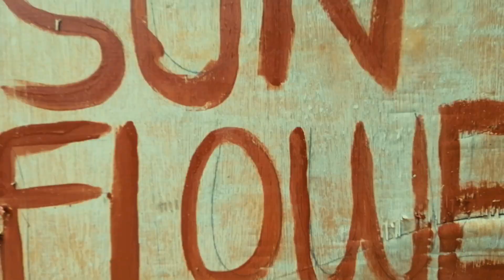Sunflower farm | TEAM ADVENTURE BORACAY ISLAND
Warik tv together with TEAM ADVENTURE AT Sunflower farm

People Search This also:
boracay beach
boracay hotels
boracay reopening
boracay open
boracay rehabilitation
boracay map
boracay airport
boracay activities
boracay airport code
boracay accommodation
boracay area code
boracay after rehabilitation
boracay a el nido
boracay a coron
boracay a manila
boracay a cebu
boracay a caticlan
boracay a siargao
hotel a boracay
boracay background
boracay before and after
ibajay aklan
ibajay aklan zip code
ibajay aklan map
ibajay ati ati
ibajay district hospital
ibajay to caticlan
ibajay aklan mayor
ibajay academy
ibajay ati atihan
ibajay aklan church
mina a ibajay aklan
ibajay barangays
ibajay beach
ibajay beach resort
ibajay black ninos
ibajay barangay captains
ibajay banks
balinsasayaw ibajay aklan
balinsasayaw ibajay
ibajay central school
ibajay church
ibajay campus
ibajay culture
ibajay campus courses
capilijan ibajay aklan
asu ibajay courses offered
ibajay water district
mercury drug ibajay
ibajay election result 2019
new ibajay el nido palawan
katunggan it ibajay eco park
tiempo en ubajay
ibajay festival
ibajay falls
ibajay facebook
ibajay weather forecast
ibajay aklan fiesta
ibajay homes for sale
sunflower farm ibajay aklan
weather forecast ibajay aklan
ibajay aklan google map
google map ibajay aklan
ibajay hospital
ibajay history
ibajay hotel
ibajay hymn
ibajay homepage
ibajay hiring
ibajay aklan hotels
ibajay inn
ibajay instagram
ibajay to iloilo
katunggan it ibajay
hotel in ibajay aklan
barangay in ibajay aklan
weather in ibajay aklan
san jose ibajay aklan
ibajay to kalibo
ibajay logo
ibajay lodge
lbc ibajay aklan
laguinbanwa ibajay aklan
lgu ibajay
asu ibajay logo
ibajay academy logo
ibajay aklan logo
ibajay map
ibajay mayor
ibajay municipal hall
ibajay mangrove park
ibajay municipality
ibajay mini mart
ibajay maloco map
maloco ibajay aklan
ibajay national high school
ibajay national high school logo
ibajay news
naile ibajay aklan
naisud ibajay aklan
naligusan ibajay aklan
new ibajay national high school
ondoy ibajay aklan
map of ibajay aklan
history of ibajay aklan
municipality of ibajay aklan
barangay of ibajay aklan
mayor of ibajay aklan
municipality of ibajay
municipality of ibajay logo
ibajay public market
ibajay philippines
ibajay police station
ibajay population
poblacion ibajay aklan
poblacion ibajay
ibajay aklan postal code
ibajay river
ibajay restaurant
ibajay rural bank
ibajay route
regador ibajay aklan
rizal ibajay aklan
ibajay aklan resort
ibajay sa
ibajay tourist spot
bajaj tricycle
ibajay tourism 2008
ibajay temperature now
tagbaya ibajay aklan
ibajay aklan typhoon
unat ibajay aklan
ibajay aklan ursula
western union ibajay aklan
state university ibajay
viva ibajay
ibajay aklan vice mayor
campo verde ibajay aklan
ibajay weather
ibajay aklan website
yawan ibajay aklan
ibajay zip code
ibajay ati atihan 2019
ibajay ati atihan 2020
ibajay ati atihan 2018
ibajay ati atihan 2019 schedule
ibajay ati ati 2019
ibajay ati ati 2020